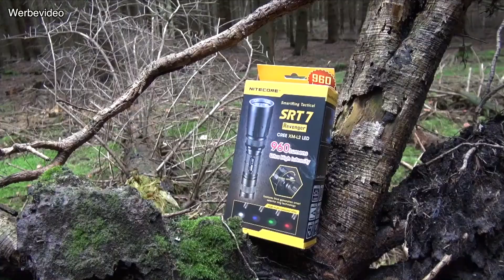Handlampe „SRT7 Revenger“ von NiteCore